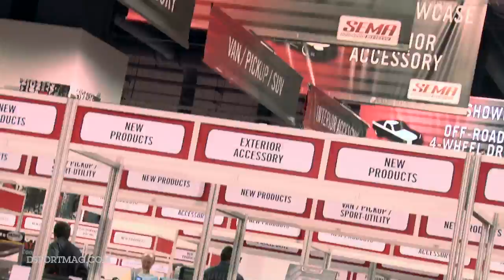SEMA 2012: The Cars | DSPORT DVD #29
The best cars from SEMA 2012